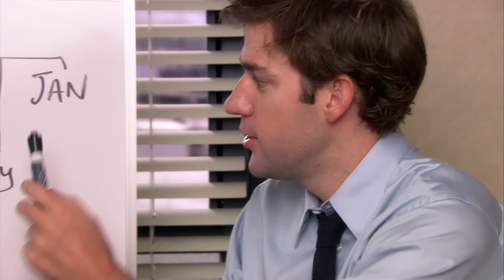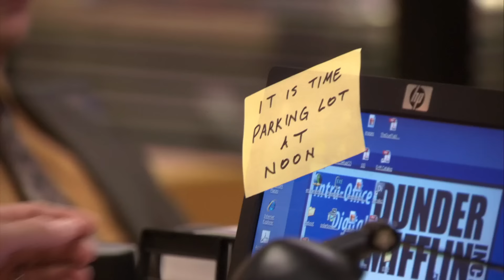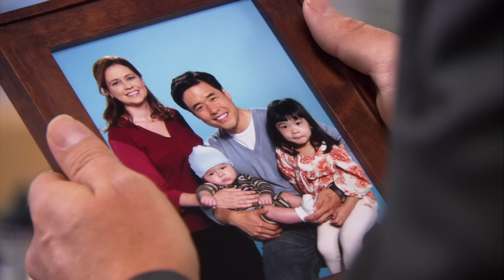The Office but the plot thickens like oatmeal - The Office US